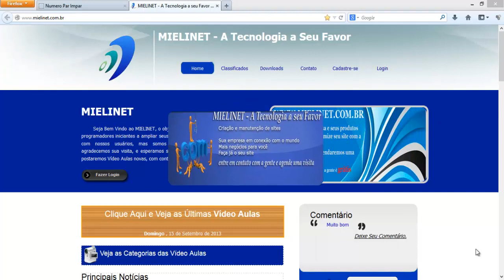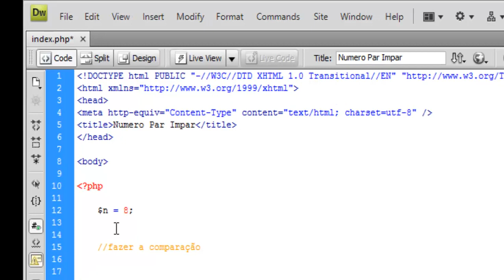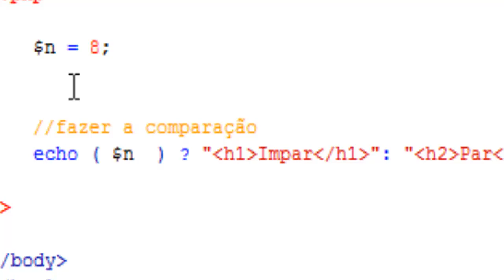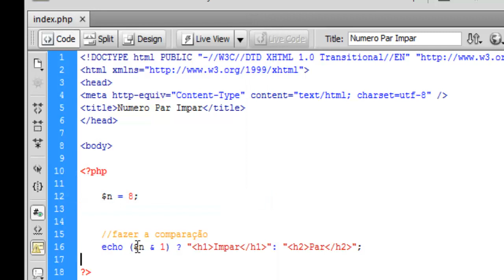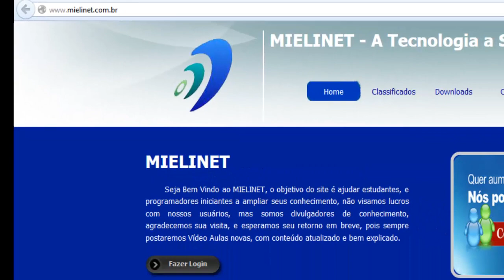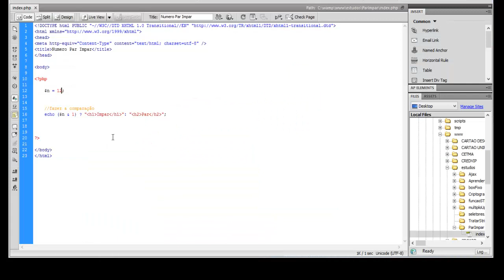Maneira Muito Fácil de Descobrir se um Número é Par ou Impar com PHP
e ai pessoal Blz, nessa vídeo aula estou ensinando a descobrir de uma maneira muito fácil se um determinado número é impar ou par, o código é muito simples vale a pena assistir para ver como é fácil, desde já agradeço as visitas no
grande abraço e até mais.